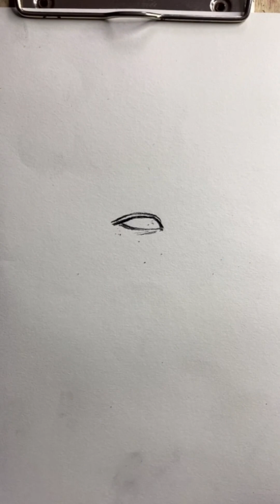Quick Portrait Sketch How to Draw a Portrait of Andy Lau - Drawing face pencil sketching tutorial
Whether you're a beginner or an experienced artist, our videos are here to inspire and guide you on your drawing journey. Join us as we delve into various techniques, tips, and tutorials to help you master the art of pencil drawing. From portraits to landscapes, we cover a wide range of subjects to fuel your creativity and enhance your skills.